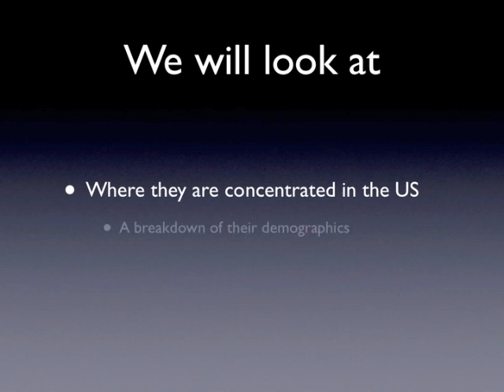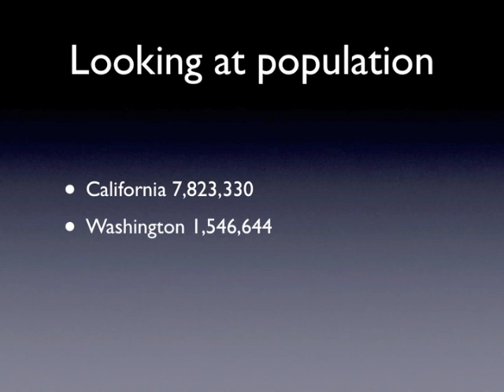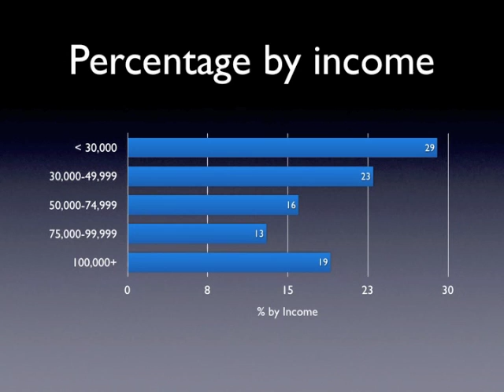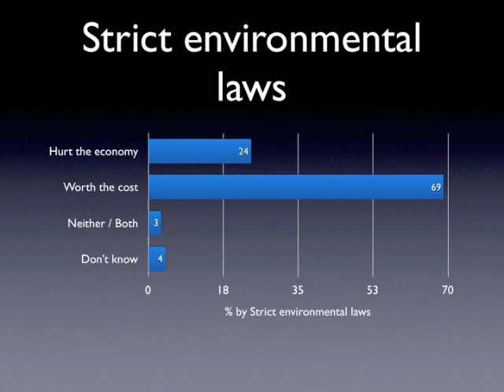Atheists in America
Demographics collected from Pew Research (religions.pewforum.org) and the 2010 US Census.  There is no "Atheist" category to work from so these numbers may be skewed by those in pagan religions or other non-recognized denominations.

Yes, that means I understand the data is skewed.  It's the best I could find, deal with it and look at the pretty moving presentation with rockin' music.

Also no, I didn't create these statistics, I'm just presenting them.  If you didn't catch that by me citing my sources in the first line.